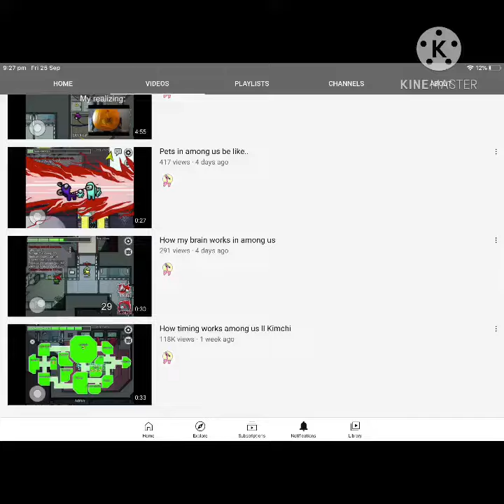How timing works in among us // part 2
ok ok a lot of you have been asking me about this and I did ask you guys if I should make it so here it is U_U